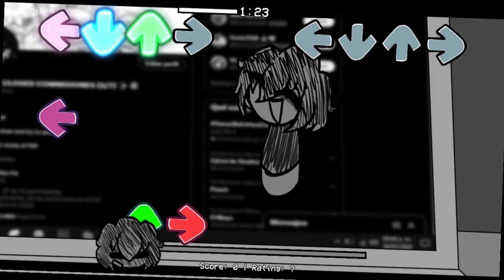Friday Night Funkin Vs SWEET PAIN [Sweet candy cover] (FNF/Mod/Hard)